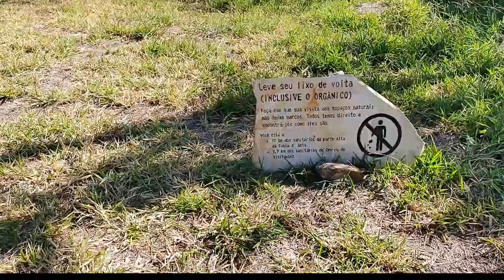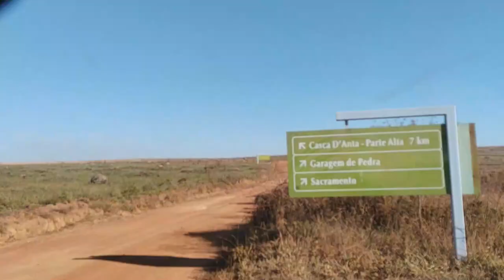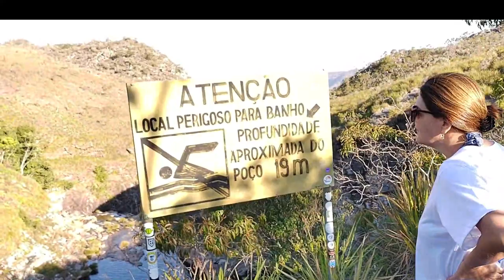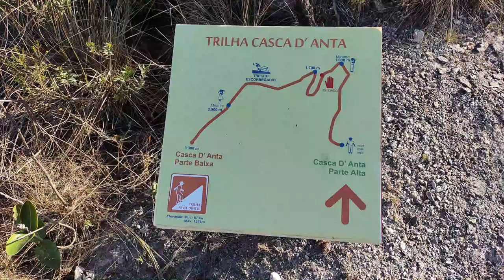Parque Nacional Serra da Canastra Mirantes de perder de vista , poços profundos e cânion.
Mirantes como a Garagem de Pedra e o Curral de Pedra são lugares que você não pode deixar de visitar quando for na Serra da Canastra. Mirantes incríveis e cada dia um por do sol diferente.
A Cascad'anta  na parte alta é linda .Com um poço profundo e se fundindo em um cânion que forma uma paisagem incrível.